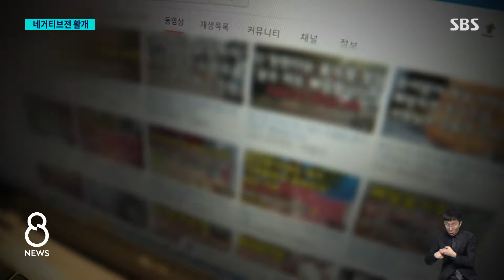정책 대신 '독설' 경쟁…비난전에 커지는 정치 혐오 / SBS 8뉴스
〈앵커〉

선거운동 초반만 해도 여야 모두 말조심을 해야 한다면서 신중하고 낮은 자세를 강조했었습니다. 그런데 선거가 막바지로 치달으면서 갈수록 말이 거칠어지고, 상대를 향한 비방 수위도 높아지고 있습니다. 그러는 사이 미래를 위한 정책과 공약들은 뒤로 밀리고 있습니다.

이 내용 김기태 기자가 짚어봤습니다.

〈기자〉

4년 전 총선 당시 거대 양당은 코로나 긴급재난지원금 규모와 기준을 놓고 막판 경쟁을 벌였습니다.

[이해찬/더불어민주당 대표 (2020년 4월) : 모든 국민을 국가가 보호하고 있다는 것을….]

[황교안/미래통합당 대표 (2020년 4월) : 피해를 전혀 반영하지 못하고 있습니다.]

선거 때마다 막말 논란은 있었지만, 무상 복지나 반값 등록금 등 주요 공약을 놓고 표심 경쟁을 벌이기도 했는데 극단적인 비방전에 공약 대결은 뒷전으로 밀려났습니다.

[전현진/서울 양천구 : 딱히 생각나는 공약은 없었던 것 같아요.]

[송평강/서울 서대문구 : 서민들이 경험하고 있는 어려움에 대해서 면밀히 들여다보는 느낌은 없고.]

선거 초만 해도 여야 모두 입단속을 강조했지만 시간이 지날수록 원색적인 비난을 쏟아냈습니다.

[한동훈/국민의힘 총괄선대위원장 : 정치를 개같이 하는 사람이 문제인 것이지, 정치 자체에는 죄가 없습니다.]

[이재명/민주당 상임선대위원장 : 의붓아버지 같아요. 매만 때리고 사랑은 없고, 계모 같아요. 팥쥐 엄마 같아요.]

독설 경쟁은 점점 더 격해졌습니다.

[한동훈/국민의힘 총괄선대위원장 : 김준혁과 이재명의 쓰레기 같은 말들. 그게 바로 그 사람들이 권력을 잡았을 때 여러분 위에 군림하면서 머릿속에 넣고 정치로 구현할 철학인 겁니다.]

[이재명/민주당 상임선대위원장 : M16으로 총 쏘고 죽이는 거 봤지? 너 몽둥이로 뒤통수 때려서 대가리 깨진 거 봤지? 조심해 농담이야. 농담이야.]

21대 국회 내내 여야가 강대강 대치하며 진영 논리는 강화됐고 특정 진영의 이익을 대변하는 극단적 말로 일부 정치인과 정치 유튜버들이 지지를 받으면서 양극화 현상은 가속화됐습니다.

[윤태곤/더모아 정치분석실장 : 정치인들이 상대방에 대해서 이제 정책적인 부분, 대안적 부분의 차별성을 가질 수 있도록 좀 더 노력해야 할 것 같습니다. 그 부분에서 어렵다고 생각하다 보니까 손쉬운 비판에 급급한 거죠.]

미래보다는 과거, 정책 대결보다는 정쟁으로 흐른 이번 총선이 정치에 대한 혐오를 키우고 있다는 비판이 적지 않습니다.

(영상취재 : 강동철·양지훈·윤형, 영상편집 : 이재성)